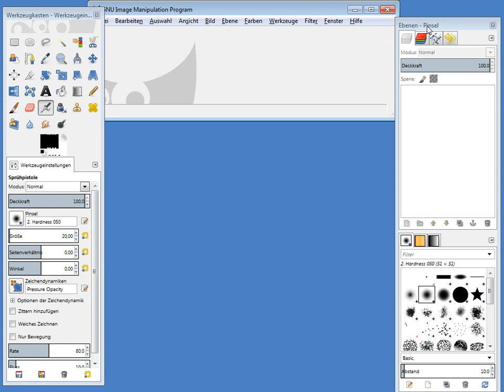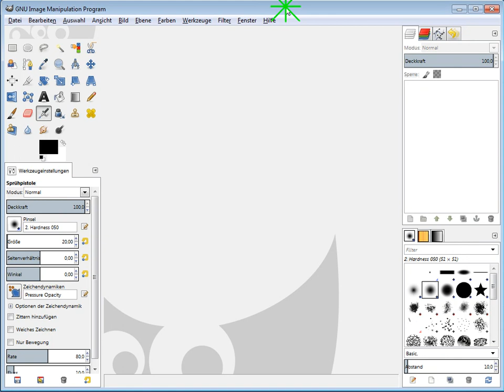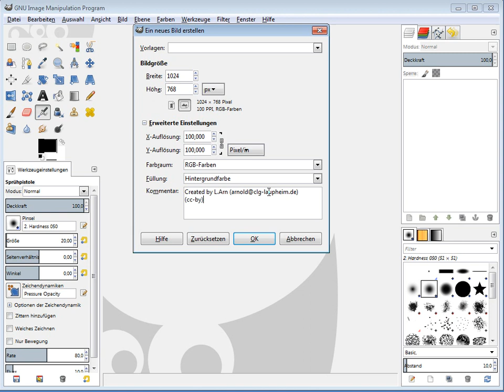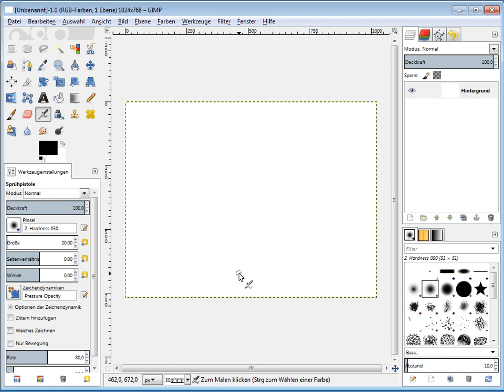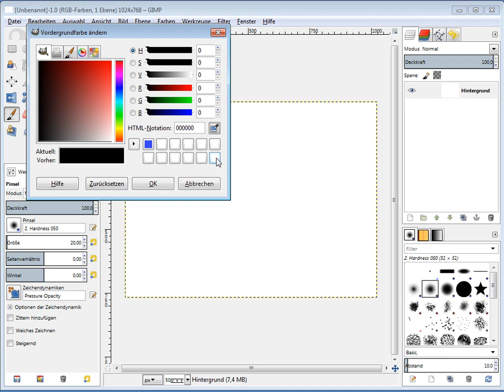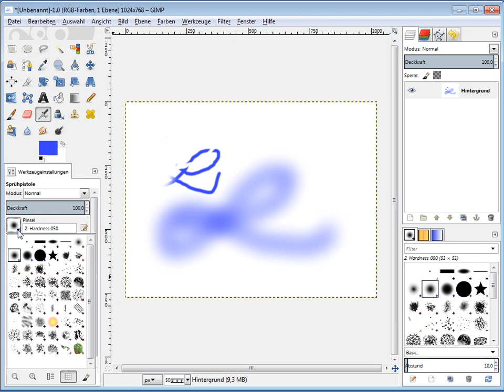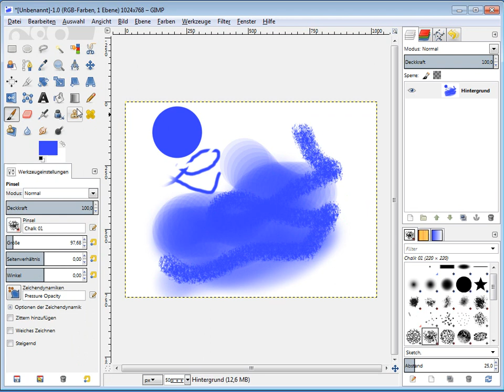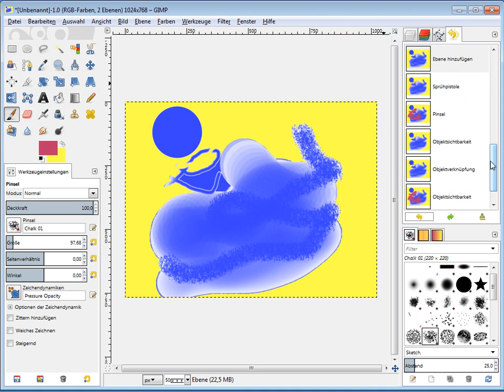CG-P08 GIMP Einleitung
Einleitung in die Arbeit mit dem Grafikprogramm GIMP